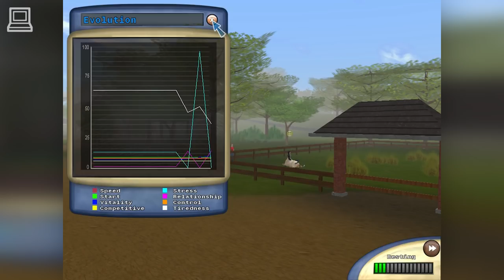Championship Horse Trainer (part 1) (Horse Game)